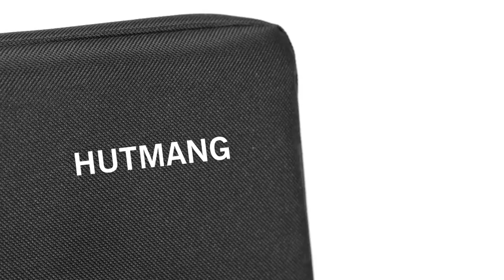Stadium Seats for Bleachers with Back Support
Stadium Seats for Bleachers with Back Support, Stadium Seating for Bleachers with Comfy Padded Active Foam Backs, Portable Folding Stadium Chair with Shoulder Strap, Stadium Seat (Black).

COMFORTABLE&STURDY - No butt and back sore Again! Stadium Seats for Bleachers with Back Support are designed with super-thick fire-proof sponge padding for extra comfort, providing exceptional comfort cushion and back support.Best stadium chair for any outdoor events, beaches, parks, picnics, camping or even fishing trips.Bleacher chairs with back and cushion make you feel like you're sitting on a couch at home.

270° Swivel PADDED FOAM BACKS - Compared with other bleacher seat cushion, Stadium seats with back support specially designed with a ultra-padded comfy active foam backs. It is designed to help relieve pain with extra comfort back support. Bleacher seats with backs and cushion with 0°-270° Swivel active padded foam back, you'll be so comfortable you won't want the game to end.Choose bleacher seats with back support now.

EXTREMELY SAFE - Stadium chairs for adults has non-slip rubber strips on bottom prevents scratches on the metal or floor surface, also has two hooks on bottom to hook your stadium seat to metal or wood bleachers for increased stability (Not sliding around). While you cheer on your team,you don't need to worry about whether the stadium seats will falling or slipping.This Bleacher seat with backrest let you relaxing enough when watching games.

LIGHTWEIGHT & PORTABLE - When taking these stadium chairs to enjoy a game with your family or children, you will find that the bleacher seats design is just right for you.The stadium seating for bleachers is easy to fold up and carry around with a carrying handle or carrying strap on your shoulder.The bleacher chairs not only comfortable and sturdy but also compact enough to be easily transported or stored. Bleacher seats with backs and cushion is your best choice.

330 LBS WEIGHT SUPPORT & DURABLE - This bleacher chair is constructed with a quality steel frame that supports up to 330 lbs. Fabric is durable and easy to clean. This bleacher seats with backs fits any type of bleacher, perfectly for the stadium, camping, outdoor concerts, sporting events etc. Wide stadium seats with back support is specially and comfort enough for all 4 hours sitting on this stadium chair.You will have unforgettable moment with extra wide stadium seat.